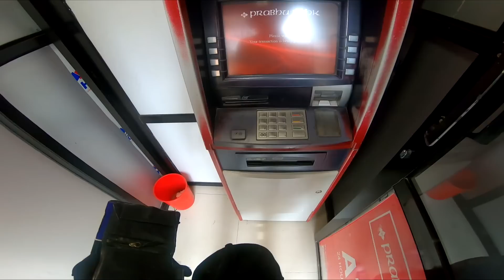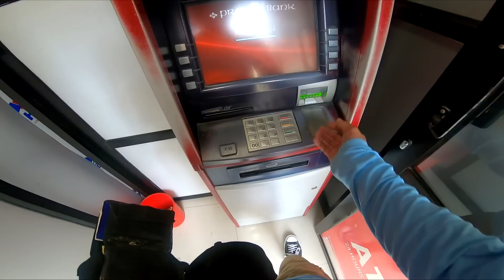Finally Naya Helmet Kiniyoo 🥰